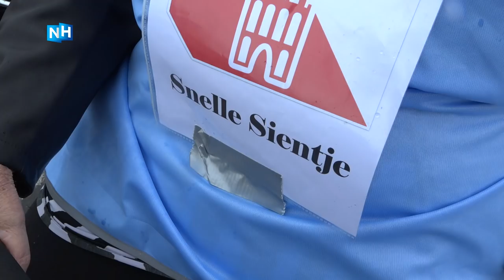Ouderen knallen op het NK Scootmobiel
Tientallen bloedfanatieke ouderen stonden vandaag op het circuit in Zandvoort aan de start van het Nederlands Kampioenschap Scootmobiel.